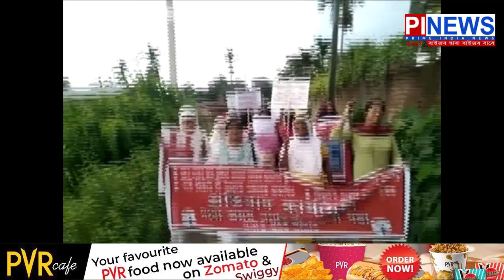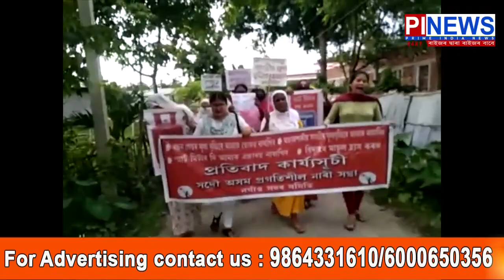গোৱালপাৰাৰ কল্যাণপুৰত মৰেল পুলিচিঙত জড়িত ১৩ জনক গ্ৰেপ্তাৰ।"